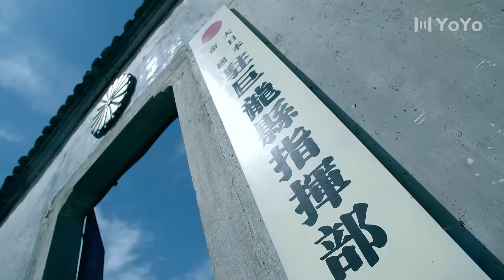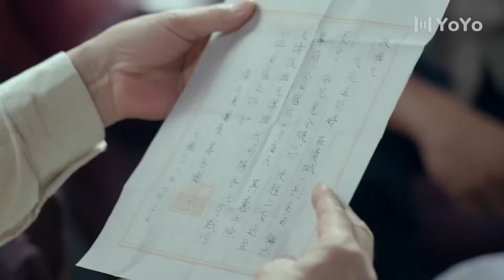热播抗战剧 《铁血风暴》13 | 警卫队队长在战友的惨烈牺牲之下与爱国女青年并肩奋起抗日历经艰难险阻为国家争取一线生机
导演： 李宝能、王子鸣、梁德华
主演： 郭京飞、郭珍霓、高洋、冯恩鹤、严晓频、陆彭、李亭哲
1939年6月，日军对我鲁中南山区辖地展开扫荡，铃木三兄弟的部队突然改变进攻路线，夜袭国军驻守的清城。国民党军队仓皇逃窜，造成了所部损失极其惨重，警卫队队长郑少军亲眼目睹战友牺牲，忍无可忍奋起抗日。郑少军的举动被国名党顽固派诬陷“临阵抗命”险遭“就地枪决”，恰遇突围出来的八路军战士杜鹃等人，才终于躲过一劫。这场救命的巧合，让郑少军卷入杜鹃护送机密情报的任务，并终于得知日军夜袭清城的真实目的——日军计划将被损毁的清城民用机场改建成军用机场，作为轰炸我内陆重镇的重要中转。八路军临危不惧，在清城周边与日军展开苦战，而郑少军也在八路军的队伍中渐渐成长，终于成为一名优秀的共产党员，他带领一支抗日小分队，汇集起清城地区所有抗日爱国的军事力量，使日军改建军用机场的阴谋终未得逞。